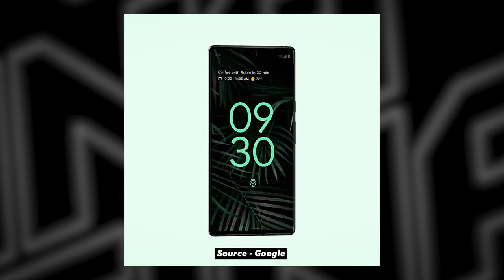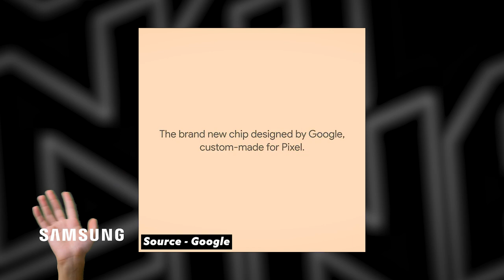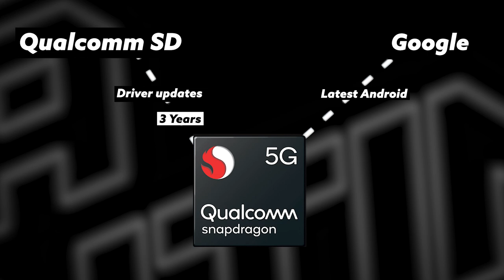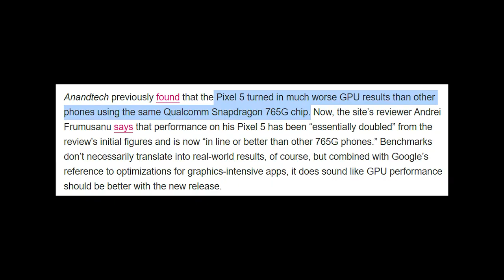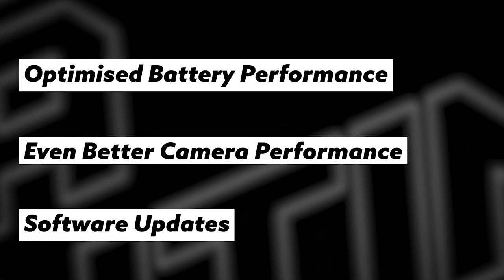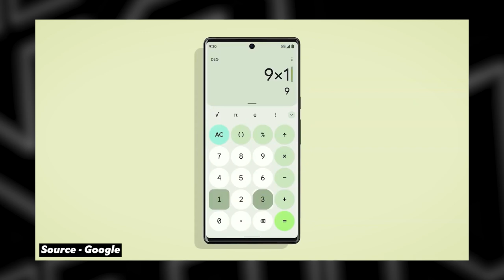Pixel 6 - Google's first true answer to iPhone !! 🔥🔥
Google has just announced their latest pixel series smartphone - Google Pixel 6 and Google Pixel 6 Pro. The Pixel 6 release date is set to this autumn season. In this we're going to talk about these smartphones and if the Google Pixel 6 will launch in India or not.

Chapters
00:00 - Intro
00:16 - Google's Response to iPhone
01:27 - Google Pixel 6 Specification
01:44 - Google Pixel 6 Pro Specifications
02:34 - Tensor Chip
03:11 - Problems with Qualcomm
05:47 -  How will Tensor Chip Improve Pixel 6
06:16 - Pixel 6 launch date in India
07:11 - BUT
06:24 - Problem with Pixel 6 in India